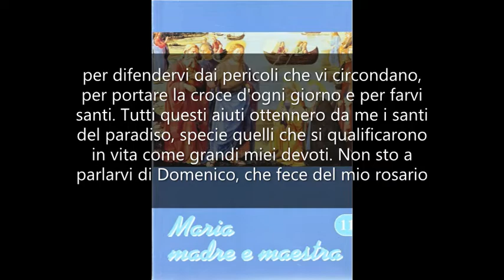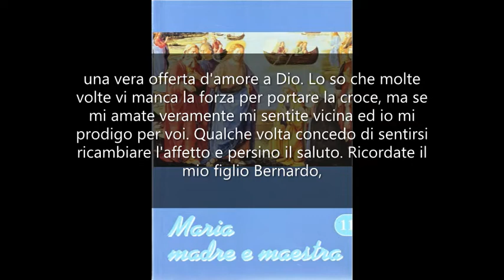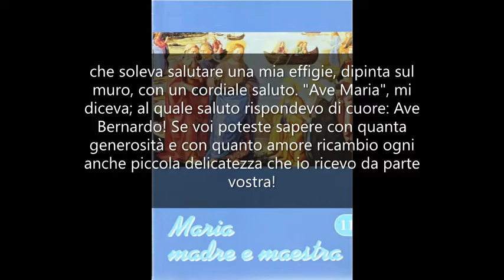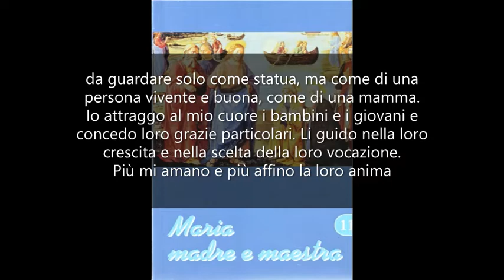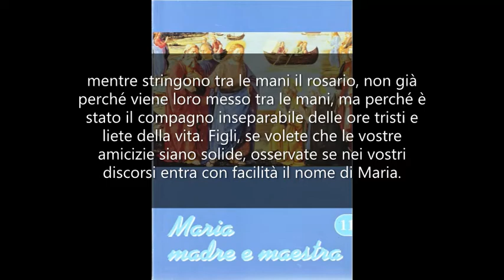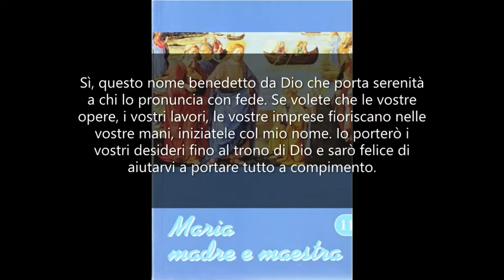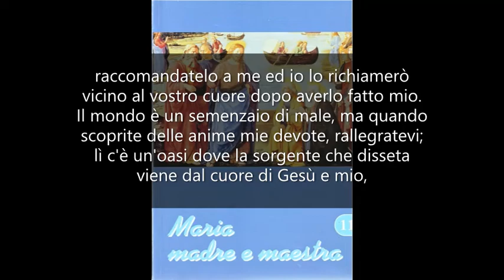Quanta tenerezza per i miei devoti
MARIA MADRE E MAESTRA 11. Mamma Carmela 20 agosto 1974.

Figli diletti, sia pace a voi e grazia ed ogni bene. Sono Maria di Nazareth, sono la Madre vostra immacolata, e voglio incoraggiarvi a proseguire e a progredire nella mia devozione, perché possiate trovare in essa tutti quegli aiuti che vi sono indispensabili per combattere il male, per difendervi dai pericoli che vi circondano, per portare la croce d'ogni giorno e per farvi santi.
Tutti questi aiuti ottennero da me i santi del paradiso, specie quelli che si qualificarono in vita come grandi miei devoti. Non sto a parlarvi di Domenico, che fece del mio rosario il mezzo per vincere le eresie; non vi sto nemmeno a citare i nomi dei santi fondatori di ordini religiosi che nella mia devozione trovarono la forza di superare difficoltà senza numero; ma vi parlo di sante mamme, di santi papà e figli che, amandomi ed imitandomi, trovarono la forza di compiere i loro quotidiani doveri e poterono così raggiungermi nella gloria.
Sapeste quanta tenerezza nutro per quei figli che sono veramente devoti a me; quei figli, cioè, che si studiano di combattere i loro difetti ed imitare le mie virtù e che fanno della loro vita una vera offerta d'amore a Dio. Lo so che molte volte vi manca la forza per portare la croce, ma se mi amate veramente mi sentite vicina ed io mi prodigo per voi.
Qualche volta concedo di sentirsi ricambiare l'affetto e persino il saluto. Ricordate il mio figlio Bernardo, che soleva salutare una mia effigie, dipinta sul muro, con un cordiale saluto. "Ave Maria", mi diceva; al quale saluto rispondevo di cuore: Ave Bernardo!
Se voi poteste sapere con quanta generosità e con quanto amore ricambio ogni anche piccola delicatezza che io ricevo da parte vostra! Quanta ricompensa per tante piccole cose che voi alle volte fate, credendo che vadano a vuoto. Nulla dimentico, e specie nei momenti in cui avete più bisogno, io sono lì come per pagare dei debiti che ho verso di voi per le gentilezze ricevute.
Ciò che più mi tocca il cuore è la delicatezza dei genitori che procurano di farmi entrare nel cuore dei loro figli. Quando vi entro io, ne divento padrona ed assicuro la loro salvezza eterna. Oh, se si sapesse parlare di me ai bambini! Parlare non come di una persona estranea che non ha niente a che fare con loro, da guardare solo come statua, ma come di una persona vivente e buona, come di una mamma. Io attraggo al mio cuore i bambini e i giovani e concedo loro grazie particolari. Li guido nella loro crescita e nella scelta della loro vocazione. Più mi amano e più affino la loro anima e coltivo in loro quelle virtù che piacciono a Dio.
Benedico, proteggo ed aiuto le famiglie, in cui conservo la fedeltà coniugale e le virtù domestiche, così da far regnare in esse benessere e concordia. E gli anziani che mi amano e che sono a me devoti, che cosa ricevono? La pazienza nelle loro infermità e croci e la grazia di non essere eccessivamente di peso ai loro cari. Quanti santi vecchi, chiudendo gli occhi alla luce del mondo, incontrano il mio sguardo pieno di misericordia e di luce divina e il mio sorriso pieno di bontà, mentre stringono tra le mani il rosario, non già perché viene loro messo tra le mani, ma perché è stato il compagno inseparabile delle ore tristi e liete della vita.
Figli, se volete che le vostre amicizie siano solide, osservate se nei vostri discorsi entra con facilità il nome di Maria. Sì, questo nome benedetto da Dio che porta serenità a chi lo pronuncia con fede. Se volete che le vostre opere, i vostri lavori, le vostre imprese fioriscano nelle vostre mani, iniziatele col mio nome. Io porterò i vostri desideri fino al trono di Dio e sarò felice di aiutarvi a portare tutto a compimento.
Figli diletti, la mia devozione è come una porta che si apre e chi vi entra non può più sfuggire alle mie mani. Chi trova me trova Gesù, trova la salvezza. Coraggio dunque, siate docili. Venite qui spesse volte, tutte le volte che le vostre occupazioni ve lo permetteranno. Portatemi i vostri cari, quelli lontani con qualche piccolo stratagemma, quelli che amate; portateli in nome di quell'amore che io nutro per essi. Portatemi gli amici e coloro che desiderate aiutare. Non rammaricatevi se qualcuno che vi era amico vi ha abbandonato; raccomandatelo a me ed io lo richiamerò vicino al vostro cuore dopo averlo fatto mio.
Il mondo è un semenzaio di male, ma quando scoprite delle anime mie devote, rallegratevi; lì c'è un'oasi dove la sorgente che disseta viene dal cuore di Gesù e mio, e quell'acqua purissima può disintossicare molte anime, avvelenate dalle acque inquinate del mondo.
Figli, vi benedico tutti con particolare affetto e vi rispondo per quelle numerose Ave Maria che mi avete detto: ave figlie, ave figli. Nel mio nome e per il mio nome siate felici.